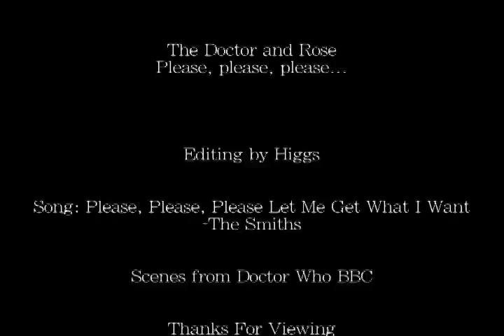The Doctor & Rose Please, please, please...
The poor Doctor never really gets what he wants.  I thought this song matched perfectly.